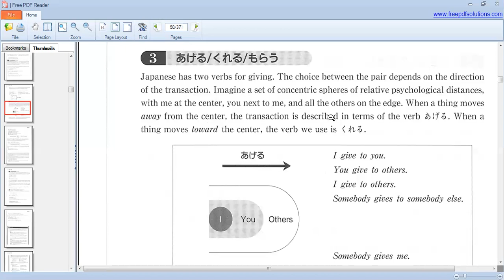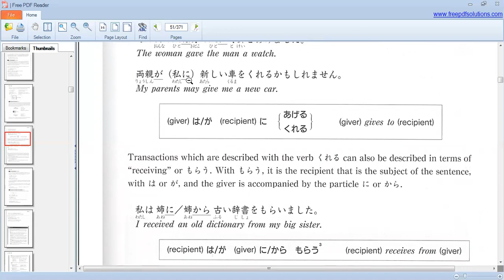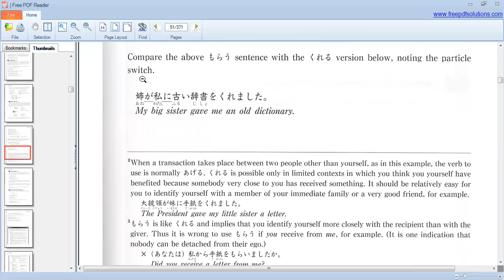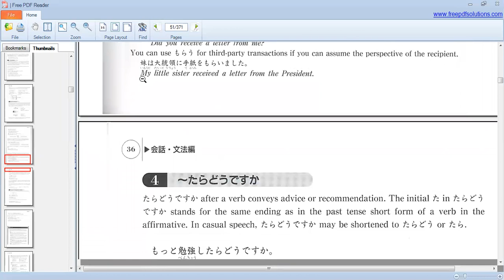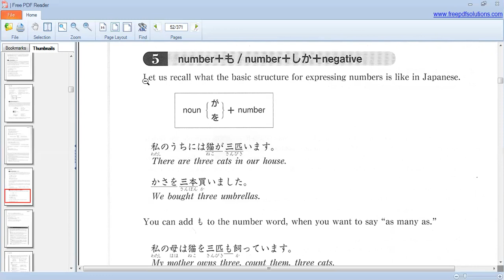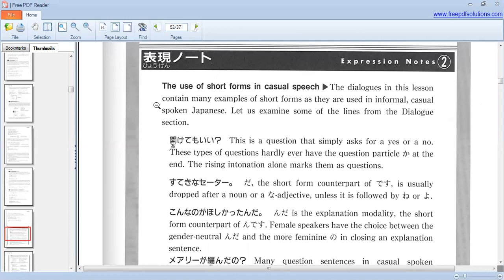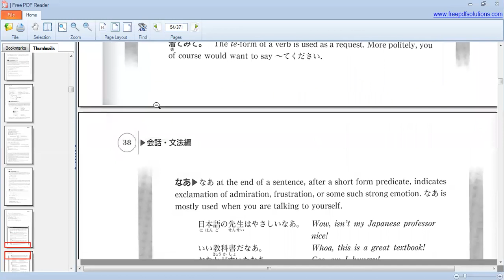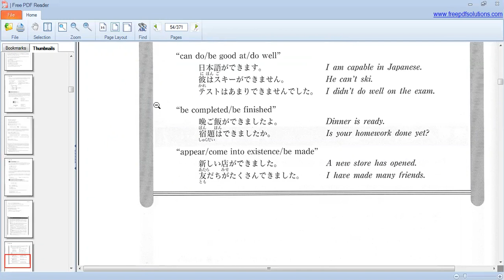Genki 2 lesson 14 Grammar